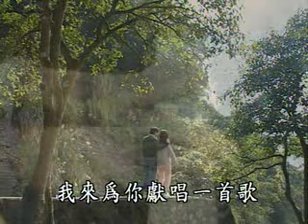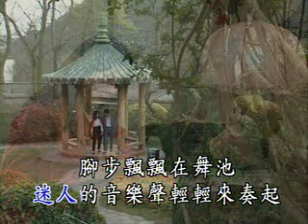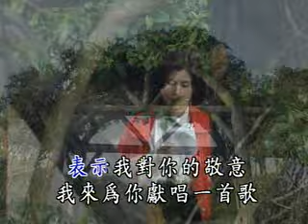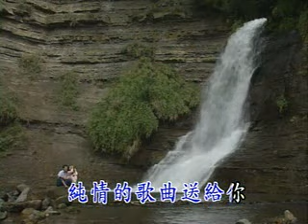陳小雲 - 為你唱一首歌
為你唱一首歌

作詞 : 陳宏
作曲 : 陳宏

我來為你獻唱一首歌
表示我對你的敬意
是我真情的表示
迷人的音樂聲輕輕來奏起
腳步飄飄在舞池
雖然是無你在身邊
歌聲是為你傳千里
希望你會來聽見
純情的歌曲送給你